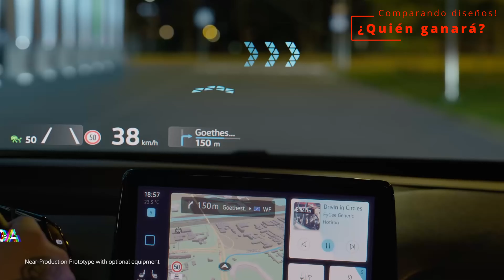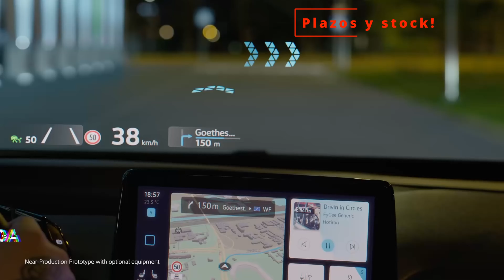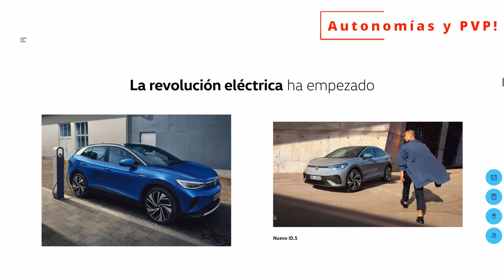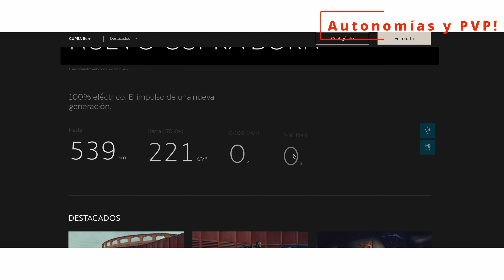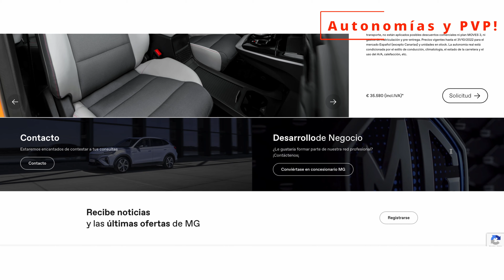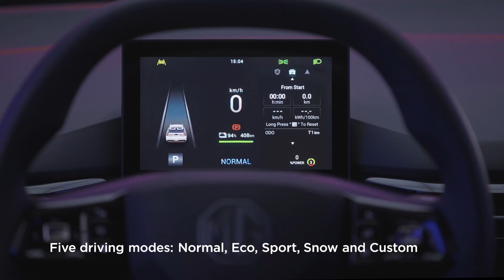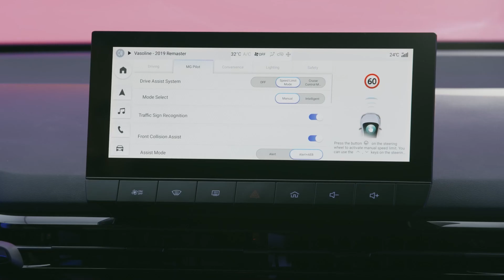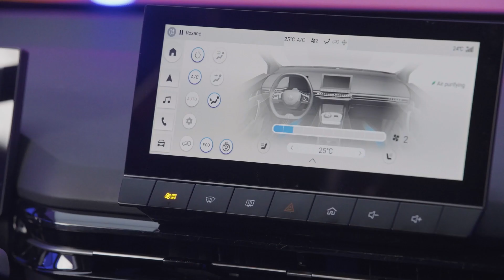¿Mi próximo coche?: MG 4 vs Cupra Born vs VW ID3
Ya anuncié que voy a cambiar el MG EHS por un coche eléctrico y como tengo claro que un Tesla no me apetece comprarme empieza la búsqueda de nuevo coche. Los finalistas para el segmento hatchback son:
- MG4
- Cupra born
- VW ID3